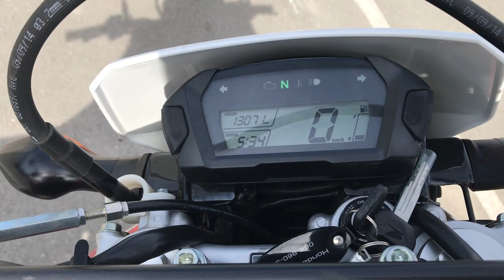No. B9472 HONDA CRF250L